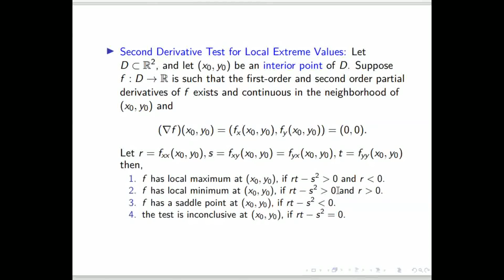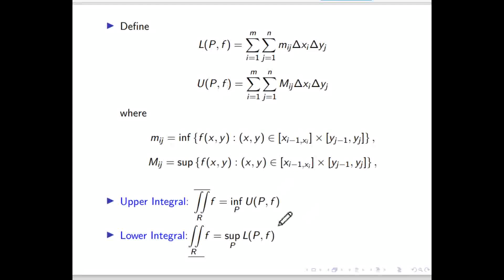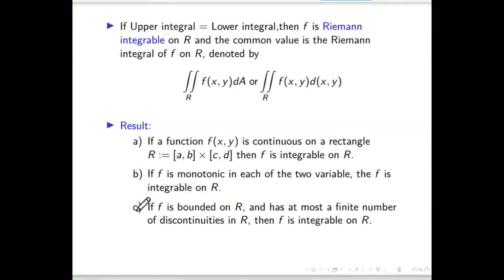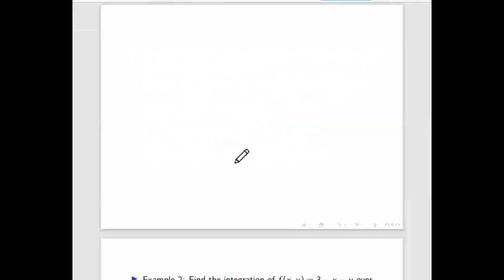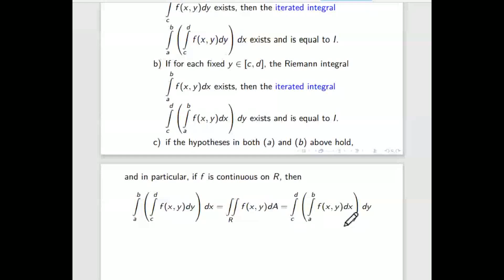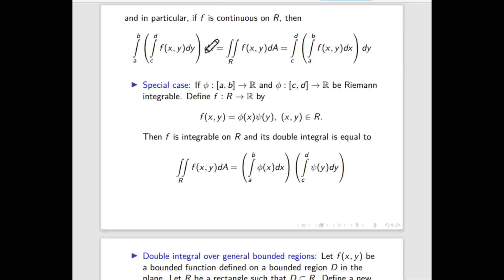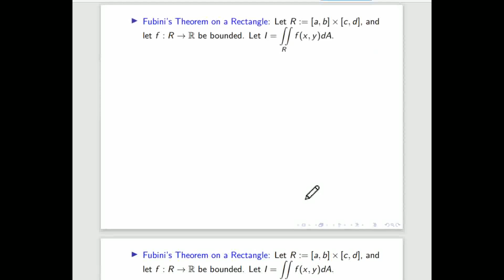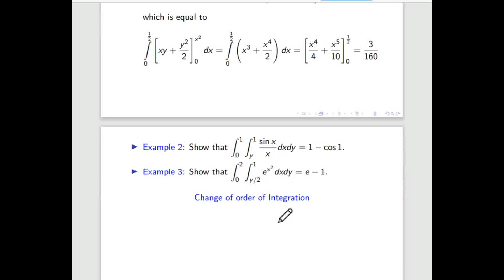MA1001| Lecture 27 | Double Integrals